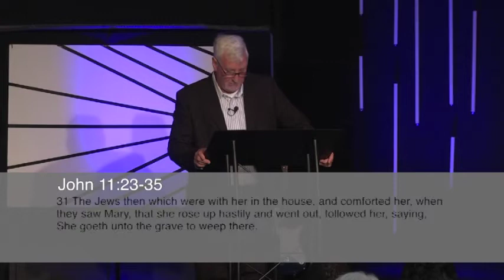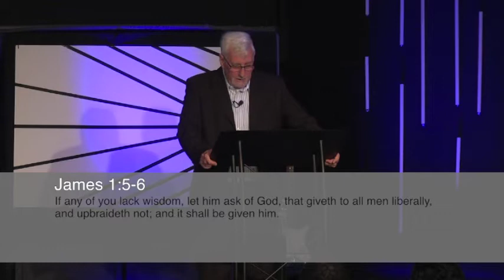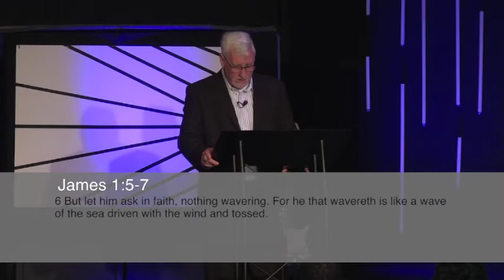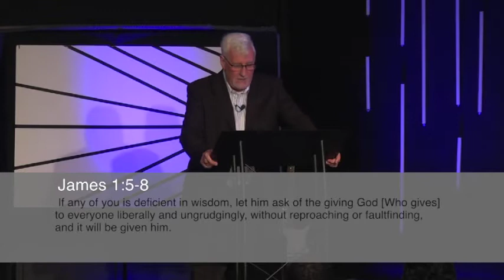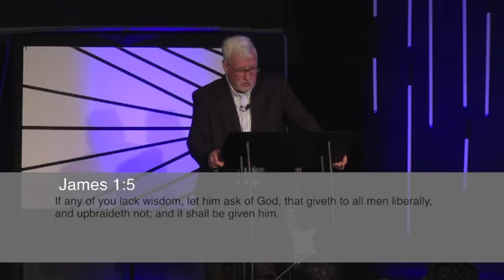Total Impact with Rev Kevin McBride - 6/3/2018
#2-49 with Rev Kevin McBride from Waterloo Worship Center.